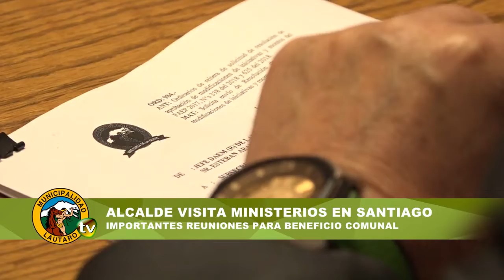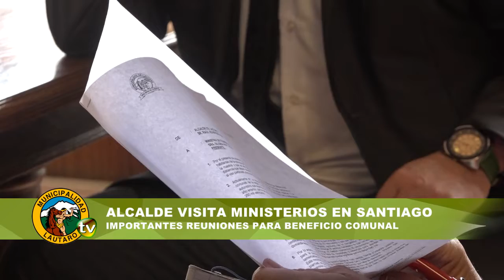ALCALDE VISITA MINISTERIOS EN SANTIAGO